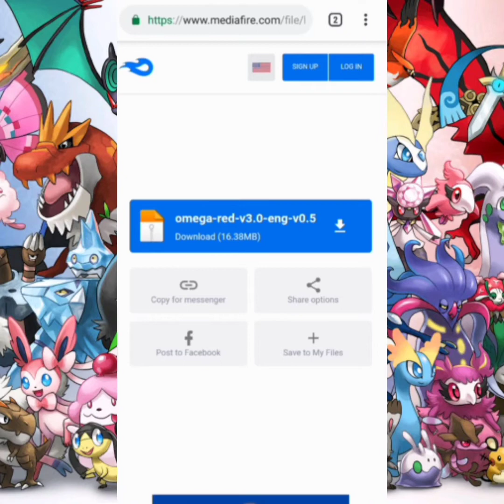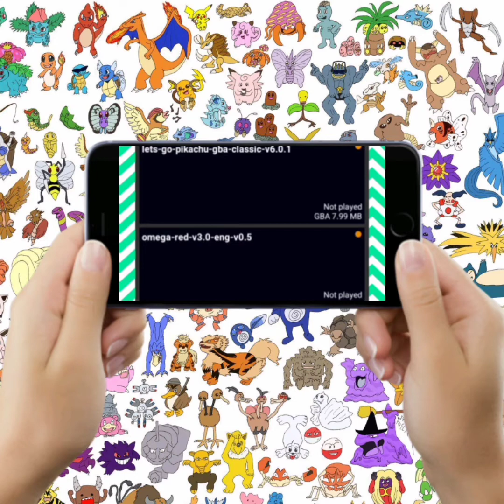How to Download Pokemon Omega Red GBA game in Android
In this video I have shown how to download pokemon omega red GBA in Android!!

Information
Name: Pokemon Omega Red
Type: GBA
Hack of: FireRed
Language: Spanish
Creator: Jolt Steven

Description
An quality of life improvement hack of Pokemon FireRed.

Features
Improved outdoor graphics

All 807 Pokémon

All Alola forms

All Mega evolutions

Difficulty selection

Increased the chance of encountering Shiny Pokemon

DS styled overworld sprites

Moves from Gen 4 and 5

Fairy-type

Day and night system

Capture experience system

Capture all the Legendary Pokémon

Reusable TMs

Credits
Jolt Steven

Credits for background music
1:Music:White Christmas
Musician:Rook1e
2:Music: Bleach
Musician:Anatu
3:Music:Moon Bay
Musician:Dural